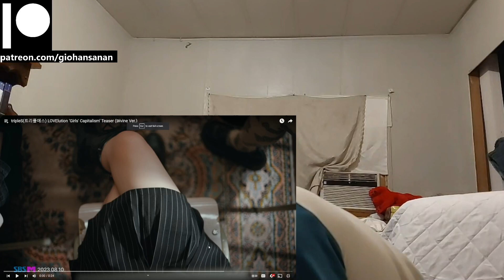tripleS Reaction with Gio tripleS(트리플에스) LOVElution ‘Girls' Capitalism’ Teaser (ↁivine Ver.)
P.S.
1. My channel name is my REAL name.
2. I am doing this with minimal knowledge.
3. I am Thai American with a bit of Chinese and bilingual (hence the accent).
4. I am a HUGE fan of K-Pop (it's the only music I listen to everyday).
5. I have been getting into a LOT of K-Dramas lately (I may or may not react to those as well on this channel).
6. I have been trying to get caught up with Tokusatsu Shows that I missed since my childhood (I'm a such a big geek lol).
7. I have been a Gamer for most of my life (I am a PlayStation guy, and yes I do have a PS5 lol).
8. I used to be an Anime watcher (I stopped around 2019 because I was overwatching them).
9. I love to stay at home "When the weekend comes!"
10. I am a Cat person as in I am like a cat.